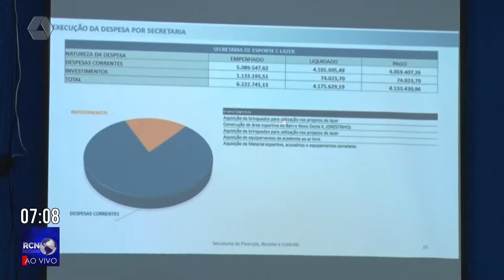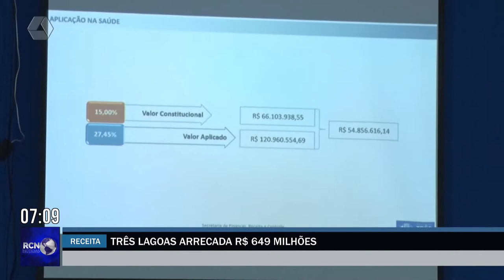Durante prestação de contas, Três Lagoas divulga arrecadação de R$ 649 milhões em 2022